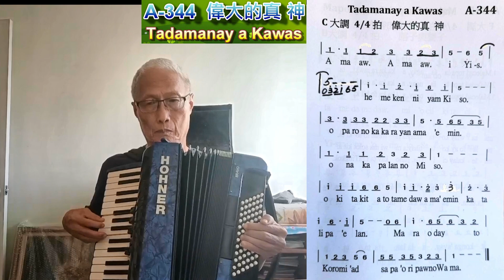阿美族語詩歌音樂~A-344 Tadamanay a Kawas 偉大的真 神